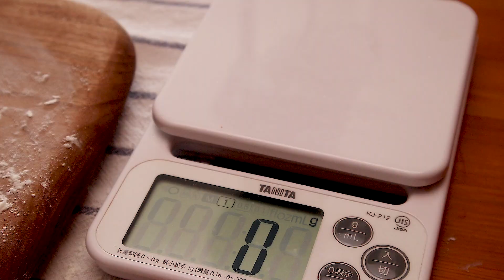韓国でも大人気のスイーツ､色とりどりの綺麗なクァベギの作り方、ねじりドーナツ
今日は最近また人気になったクァベギを作ってみました！トッピングは色々にしてみましたが､お好みでやってみてくださいね🤗

✔️ 抹茶パウダーの代わりにチョコパウダーもお勧めします！
✔️トッピングできなこも美味しいです👍

🍳[材料］約13個分
強力粉　300g
餅粉　100g
温めた牛乳　180ml
バーター　30g
砂糖　30g
塩　5g
卵　1個

生クリーム
コティング用チョコレート
砂糖＋シナモン

🔶動画で登場した主な調理器具
* 愛用してる包丁

- associates linkを使用しています